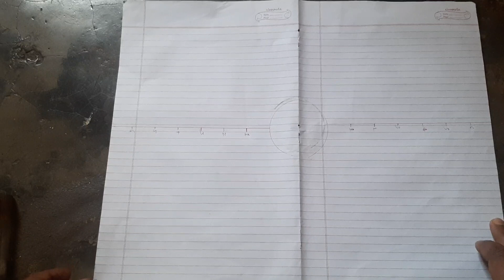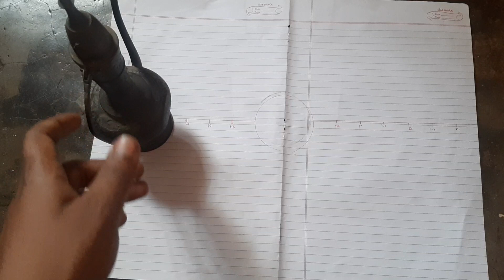Rice puller coin kaise banaye | NTR |MR | RR Ricepullercoinekaisebanaye Ntr Mr Rr wp:-7324882610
RICE PULLER COINE KAISE BANAYE HOW TO MAKE RICE PULLER COINE

ricepullermaking sonuvaatya making&scintist apadvisorchannelap aswwanisrikrissna kbblogsantiquelovers ricepilledrpmakersricekillerdrpmakers bhartiya mudra#angel channel#blackshadowdevil#powerfulitems#articaloriginal#vhoriginal#rajeshpatil#
bhartiya